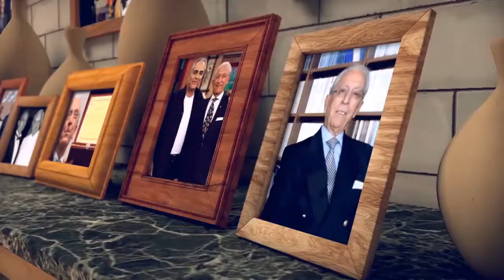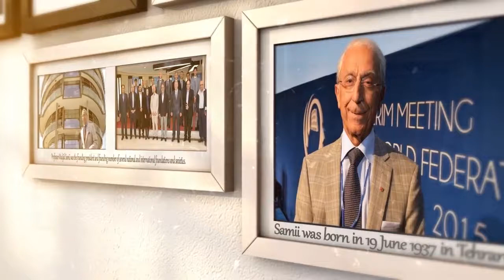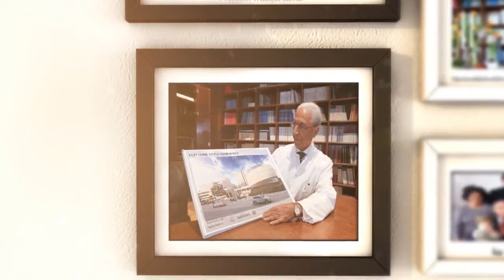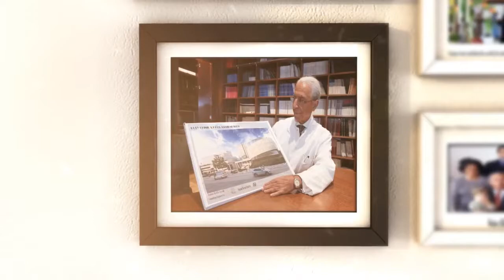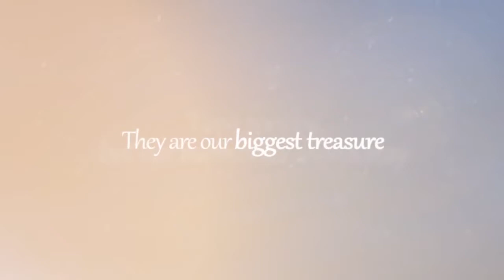Professor Samii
Biography Of Professor Samii
Narration : Ahmad Nasiri
Design : Mohsen Rahimi